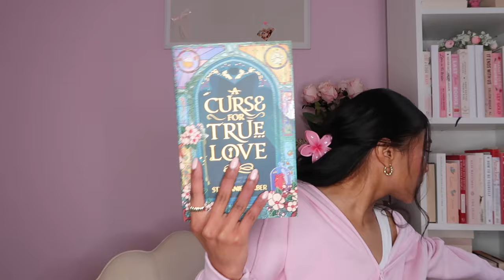First book haul of 2024!